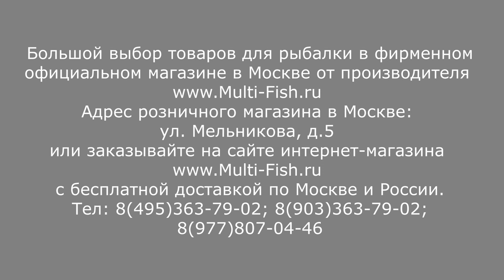KAIDA AVENTADOR PRO Whip - ОБЗОР МАХОВЫХ УДИЛИЩ | УНИВЕРСАЛЬНЫЕ ТЕЛЕСКОПИЧЕСКИЕ МАХОВЫЕ УДИЛИЩА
KAIDA AVENTADOR PRO Whip-универсальное маховое удилище среднего строя. Эксперт и разработчик удилищ Максим Балаев показывает и рассказывает о особенностях производства и конструкции удилищ КАЙДА АВЕНТАДОР ПРО.

Наши преимущества:
2. САМЫЕ НИЗКИЕ цены со склада производителя, по Программе лояльности магазина Мульти-Фиш!
3. БЕСПЛАТНАЯ доставка по Москве и России в рамках Программы лояльности!
4. БЕССРОЧНАЯ гарантия на заводской брак на ВСЕ УДИЛИЩА!
5. Свой фирменный СЕРВИС-ЦЕНТР работающий более 20 лет! с ПОЖИЗНЕННОЙ гарантией на место ремонта!